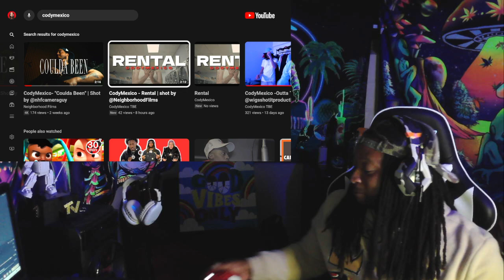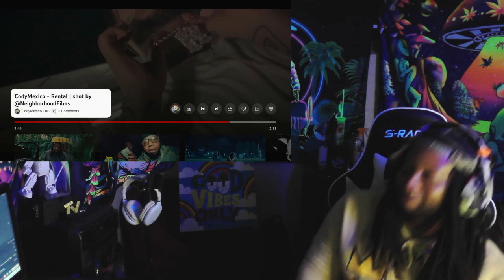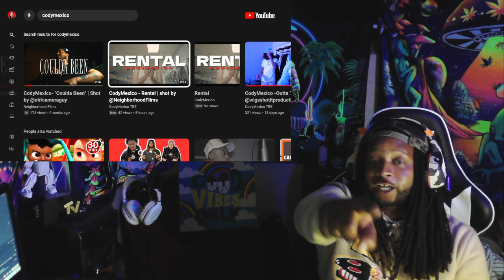Wavy_Martee Reacts To CodyMexico - Rental